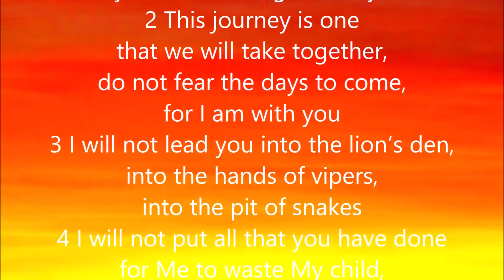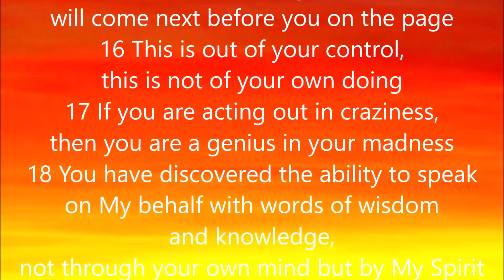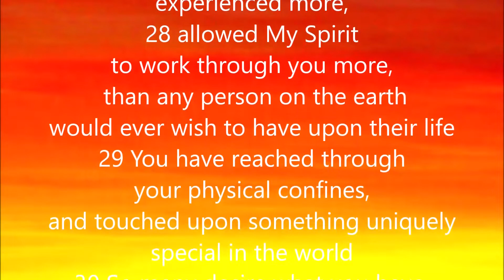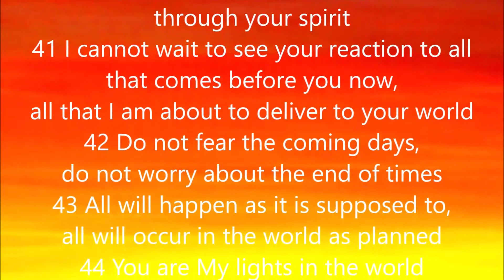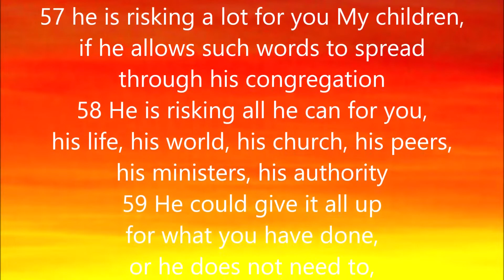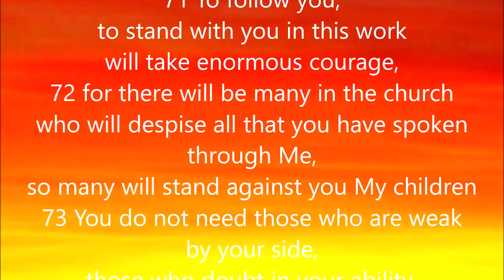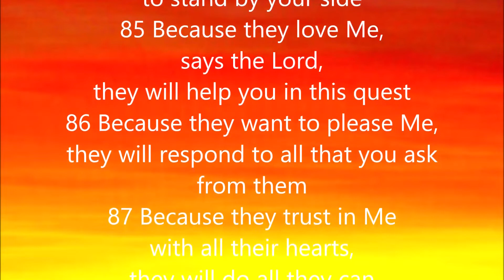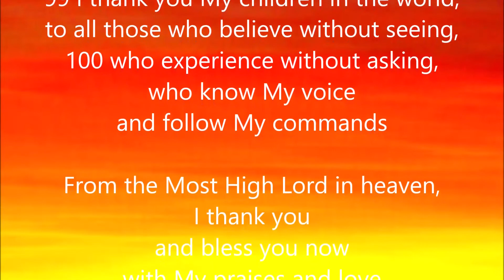SERVING THE LORD | MYSTERIES OF GOD - BOOK THREE - THE CHURCH - WORD 104